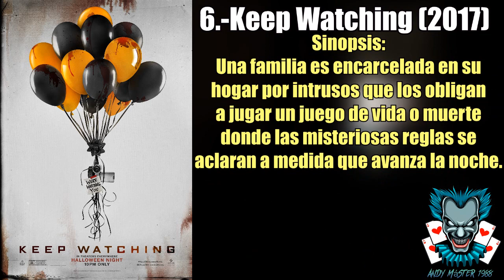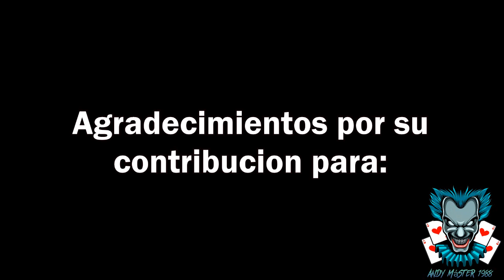Las 10 peores películas de terror existentes (parte 26)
HE REGRESADO:

Es hora de un nuevo capitulo de la saga "Cine de Horror Absurdo".

En este Top conocerás las siguientes películas:

1.-The Monkey's Paw (2013)
2.-The Spore (2021)
3.-Ryde (2017)
4.-The Tomb (2007)
5.-Animal (2014)
6.-Keep Watching (2017)
7.-Sorority Row (2009)
8.-Recovery (2016)
9.-Angels fallen (2020)
10.-Billy Club (2013)

El cine de terror a sido una de las categorías mas populares de cine desde la década de los 60's,sin embargo con el paso de los años, ha decaído con películas ridículas y malas que no fueron aceptadas por el publico y la critica, prepárate que estas a punto de ver, TOP 10 peores películas de terror existentes, parte veintiséis.

Te gusto esta sección y quieres una nueva parte? cumple con los pocos requisitos para una nueva secuela:
*50 Likes en la ultima parte.

Un saludo diabólico a todos, y nos vemos hasta el próximo vídeo.